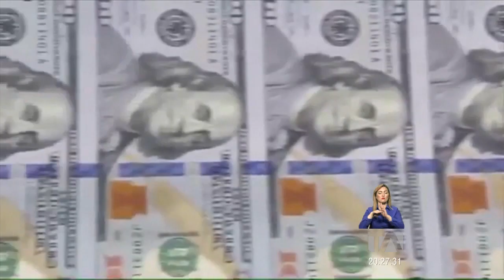La DFC entregó USD 242 millones a dos entidades bancarias del país -Teleamazonas